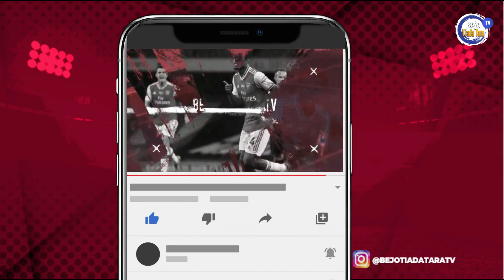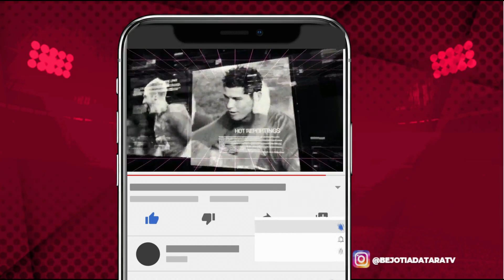Jadwal Liga 1 hari ini live di Indosiar Barito vs Persebaya Prediksi Line Up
Jadwal liga 1 hari inilive di Indosiar Barito vs Persebaya Prediksi Line Up. Jadwal Liga 1 hari ini antara Barito vs Persebaya akan dibahas dalam video ini. Barito Putera dan Persebaya bakal kembali bertemu di pekan 29 BRI Liga 1 sore ini di kandang Barito Putera Stadion Demang Lehman Martapura Kamis 9 Maret mulai jam 15:00 wib. Pekan lalu Barito Putera kalah dari Persik Kediri dengan skor 2-0. Dua gol kekalahan Barito terjadi di babak pertama, yakni menit 16 dan 29. Al Hamra dan Renan Silva menjadi kreator 2 gol tersebut. Setelah mampu mengalahkan Persib di pekan 27, mungkinkah Persebaya juga bernasib sama? Siapakah yang bakal meraih kemenangan dalam pertandingan ini.